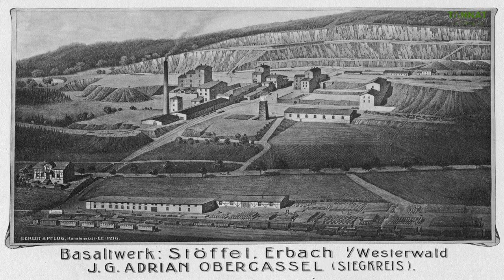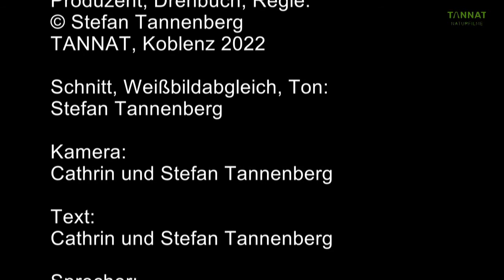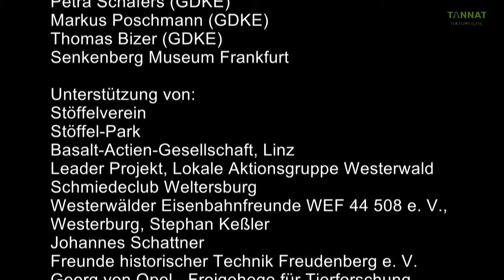Premiere 26.-28.08.22 Stöffelhalle in Enspel 26.08. um 16:30 u.18:00; Sa/So 12, 14, 16 u. 18:00 Uhr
Vor 25 Millionen Jahren sah der Westerwald ganz anders aus. Im Film „Feuerberg und Stöffelmaus“ wird anschaulich dargestellt, wie aktive Vulkane und gewaltige Eruptionen einst die Landschaft prägten.
Später lebten hier Flughörnchen, Krokodile, Schildkröten und viele andere Tiere an einem See inmitten eines subtropischen Urwalds. Durch einen erneuten großen Vulkanausbruch floss glühende Lava in den Stöffelsee und erstarrte zu Basalt. Die Überreste der Tiere und Pflanzen wurden so über Millionen Jahre vor dem Zerfall geschützt. Ab dem 19. Jahrhundert brachte der Basaltabbau den Menschen am Stöffel in Lohn und Brot. Dampflokomobile und andere Maschinen übernahmen im Steinbruch später die schweren Arbeiten. Durch einen glücklichen Zufall fanden Schüler an einem Aushub seltene Fossilien. Der Basaltabbau hatte ein Fenster in längst vergangene Zeiten geöffnet! Wissenschaftler erkannten die Besonderheiten und machten bei Grabungen einen sensationellen Fund: Das vollständig erhaltene Skelett eines Flughörnchens – die Stöffelmaus!

Der Film von Stefan und Cathrin Tannenberg gibt Antworten und dokumentiert das besondere Abenteuer der Stöffelmaus über 25 Millionen Jahre. Er macht mit eindrucksvollen Bildern die Geschichte des Stöffel erlebbar. Über 45 Darsteller und Zeitzeugen waren beteiligt.
Die Filmaufnahmen – mit seltenen Naturszenen – entstanden in fünf Ländern u. a. an brodeln- den Vulkanen. Wissenschaftler wurden einbezogen und gaben dem Filmteam wichtige Hinweise. So entstand eine einzigartige Dokumentation